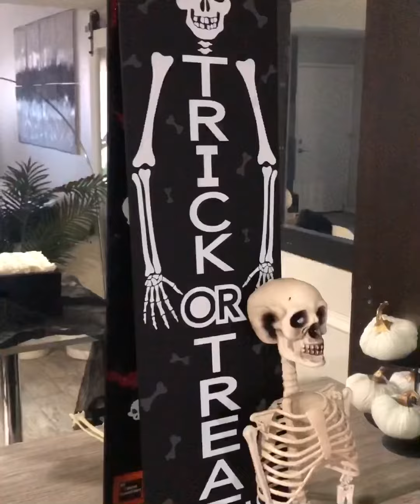Minimalist Fall Mini Home Tour 2021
Welcome to Angela’s Hangout!! Here’s just a preview of an upcoming video. I’m just getting started and there is so much more to show.

I’m keeping my condo very minimalist these days, with just the right amount of the holidays so you get an idea of what the season is without it being too cluttered or overwhelming.

Trying to get my life in order and with that, comes decluttering. I’m loving the feeling of space and room to roam. Plus my bank account appreciates it too lol.

If you like these please leave a comment to let me know.